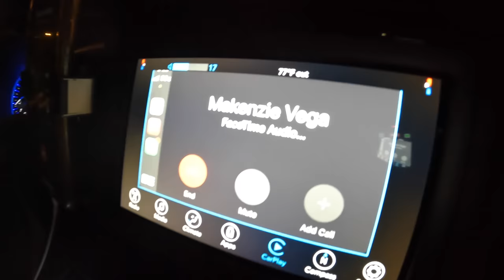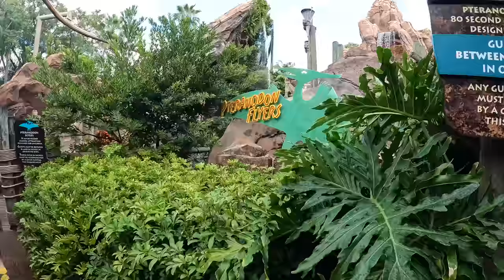Taking our kids to Universal Studios for the FIRST TIME!!!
This Episode: Whats up familia! We are back for another episode! Taking a couple days off from boat work to treat the kids (and us) to some fun at Universal!

LETS GOO!